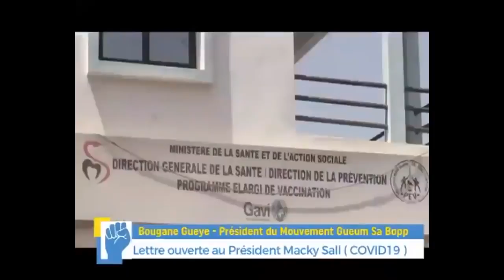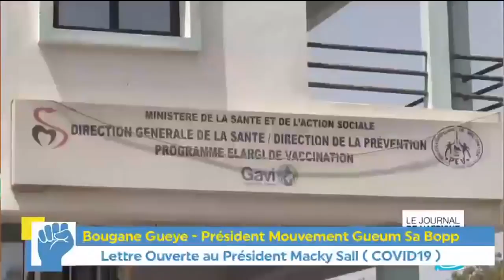3éme Vague : Lettre ouverte du Président BOUGANE GUEYE DANY au PR Maky Sall